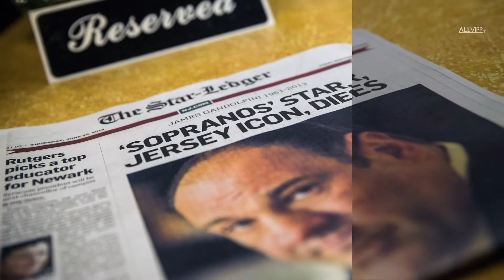TV Characters That Are Based On Real People | Celebrity Hot Goss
Over the years, television shows have left us with many memorable characters. Some of the most memorable TV characters of all time are actually inspired by real, living people. Here we show you some popular TV characters that were based on real people.

Who is behind Allvipp.com? We are a young and dedicated team that enjoys providing you with
entertainment news! From the British Royals to retro series, and the hottest new stars, shows, and
movies, we’ve got you covered!